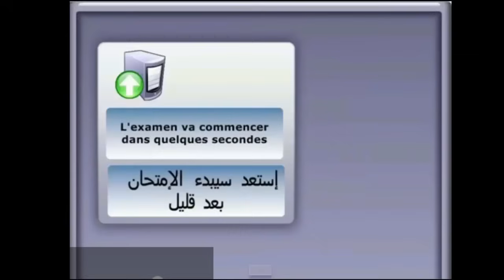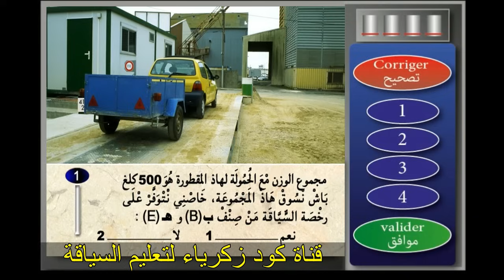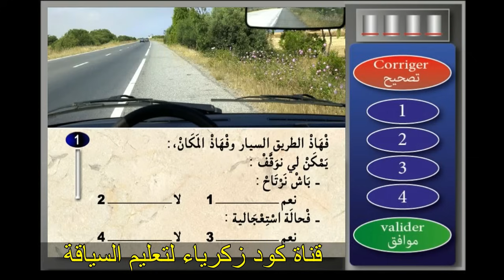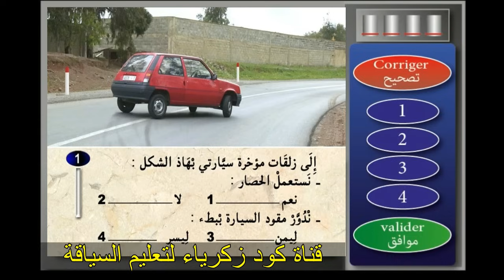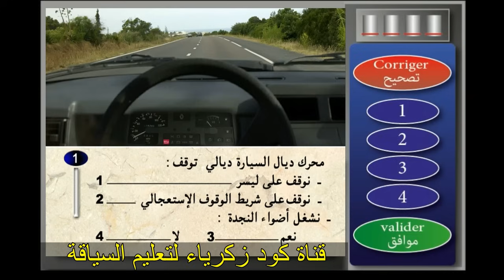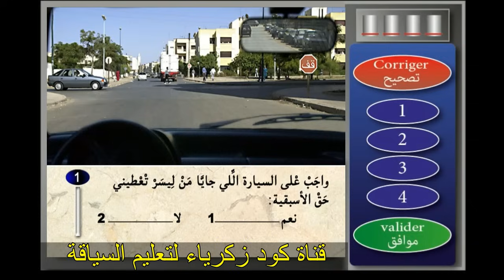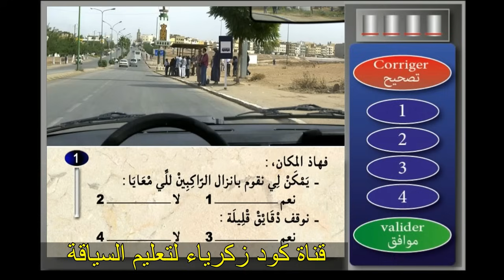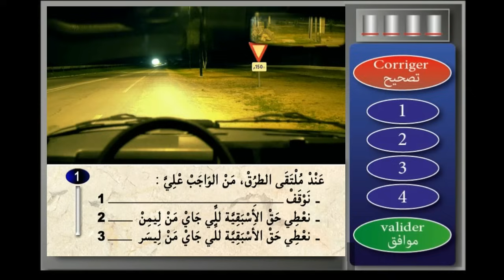✅ تعليم السياقة بالمغرب 🇲🇦 سلسلة 4️⃣ كما في الإمتحان 🖥 نفس الصور و الأسئلة 🔴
المؤسسة : سيارة التعليم كود زكرياء
العنوان : شارع ابن الهيثم رقم 164 حي الانبعاث سلا
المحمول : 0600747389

قناة كود زكرياء لتعليم السياقة النظرية و التطبيقية من مدرب حاصل على رخصة مدرب تعليم السياقة جميع الأصناف من وزارة التجهيز و النقل و اللوجيستيك.